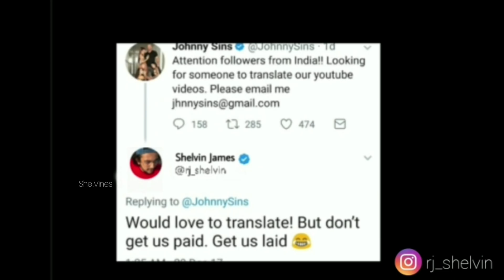Johnny Sins malayalam fun dub | ShelVines | പാപനാസം ജോണി അണ്ണൻ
It was my immense pleasure to dub the man who inspired me a lot in doing vine videos 🔥Bhuvan Bam.  This is dedicated to him, when he interviewed one of the most talented person on the planet Mr. Johnny Sins for his titu talks episode 2. Translating this video to malayalam was really funny 😁 hope you all will love this fun dub & you can share it with your johnny annan fans. Show some love people ♥️ & thank you so much for the support 😊

Cheers 🙋‍♂️